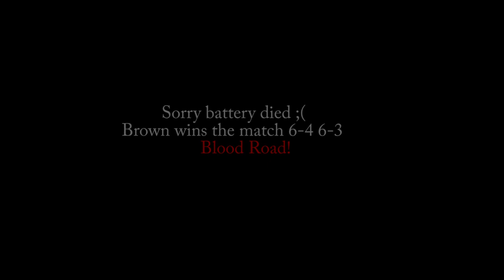Erik Weiler vs Alex Brown Jim Pearce Memorial Open Men's Quarterfinals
ahh had the chance, couldn't keep it. Onward!
Blood Road...